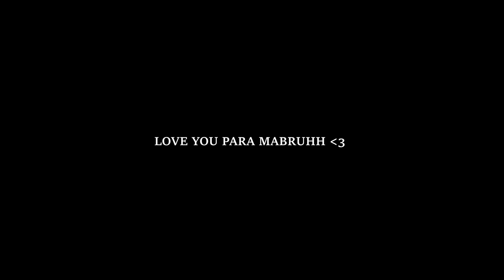Setelah 1 Bulan Gak Main CODM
Keputusan yang sangat berat, inilah gameplayku setelah 1 bulan gak main CODM dan mungkin akan jadi yang terakhir dalam beberapa waktu kedepan

oca dz, call of duty mobile, codm indonesia